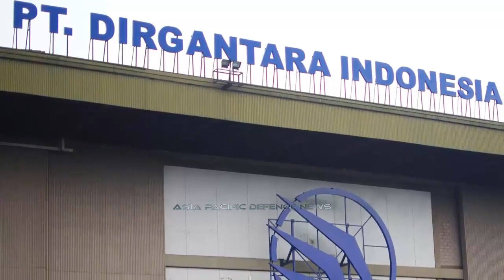Indonesia reveals armed UAV, China slams US, Vietnam-Cambodia pact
7th Feb. 2020 : Indonesia has revealed a medium-altitude long-endurance UAV.

China has slammed a new US defence Bill, which includes measures to strengthen Washington's ties with Taiwan.

Cambodia and Vietnam have signed a pact to continue defence cooperation over the next five years.